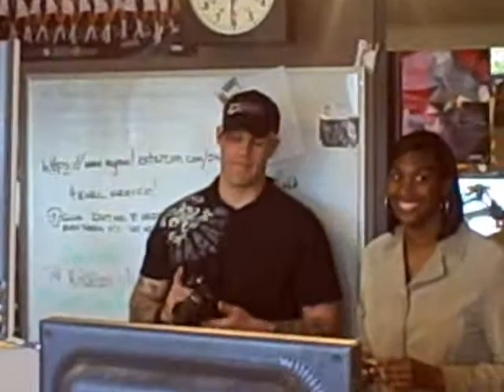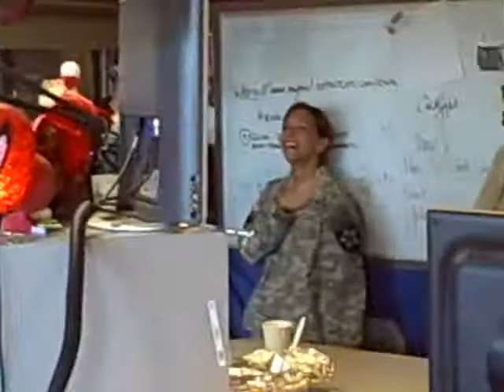The BJ Shea Video Blog 05/05/08 Day 535 "US Army Re-Enlist"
Something real cool that happened on air this morning. We had soldiers from the 3-2 3-2 Stryker Brigade Combat Team in the U.S. Army (Ft. Lewis)in studio to perform the re-enlisting ceremony live on our airwaves for Specialist Christina Williams.  it was a true honor that they asked to do it on our show, and it was cool to be a part of it.
Check out the re-enlistment on today's Video Blog...also...a good bud of the show--Valentina--came in to celebrate Cinco De Mayo with us!